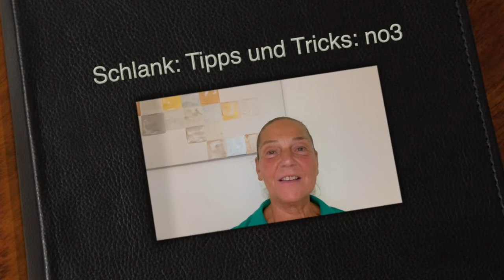Schlank werden und bleiben: Tipps und Tricks: no 3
Schlank Tipps und Tricks no 3:

Es ist so schön (zumindest für mich) dass ich meine 20kg zu viel Gewicht vor 10 Jahrenverlor und nie mehr "wiedergefunden" habe. Nein - mal ehrlich. Die Chance sein Gewicht zu reduzieren ist sehr hoch - die Chance das erzielte neue Gewicht zu halten, liegt über ein 5-Jahres-Mittel bei ca. 5%.
Also stellt sich doch die Frage: was machen die Menschen die es über mehr als 5 Jahre geschafft haben anders?

Hier verrate ich dir meine Tricks. Viel Erfolg und...
Alles Liebe